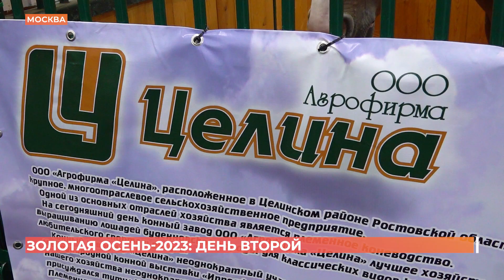Наградами всероссийского форума отмечены донские производители во второй день "Золотой осени"